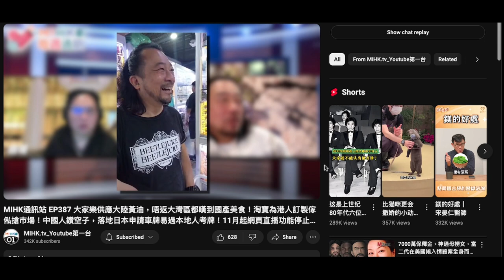20241028 閪人歐陽永權睇唔起自己啲腦殘支持者，要靠佢對眼對耳個閪口去勻全界吹俾腦殘知香港以外係點，靠佢把閪口吹香港人吹唔到啲嘢。仲出片用腦殘錢係日本曼谷行街買玩具飲飲食食，都唔會攞錢去醫隻貓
但不斷用隻貓去呃腦殘錢，合理化啲仆街行為、變態心理

呢件閪人自戀自大自我澎脹到每分每秒都活係佢個妄想世界，達到嚴重妄想精神病，有時仲自爆有幻聽幻覺

成堆腦殘課金俾呢件嚴重精神病患仲以為自己做咗好事，又係活係個妄想自以為是嘅世界
就嚟可以拯救香港，甚至拯救地球，妄想有票支持到trump做到總統改變世界達至世界和平
呢舖真係 「靠你啦，trump」